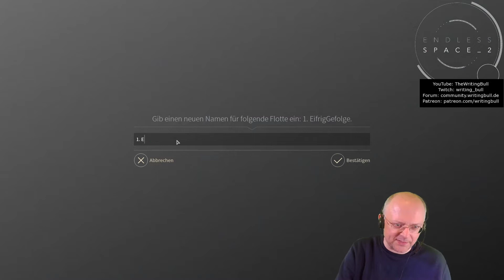Live Let's Play: Endless Space 2 Awakening (12) [Deutsch]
Endless Space 2 - Awakening im Live Let's Play mit Writing Bull und Stefan Kaiser von Amplitude Studios!